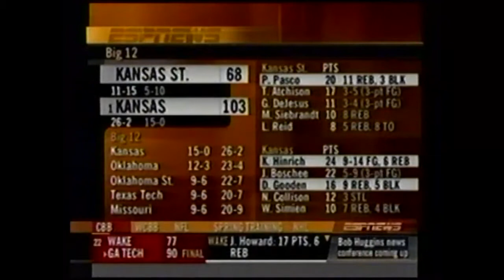2002 Big 12 Basketball: Kansas State at Kansas highlights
Highlights of Kansas State Wildcats at Kansas 02/27/2002.